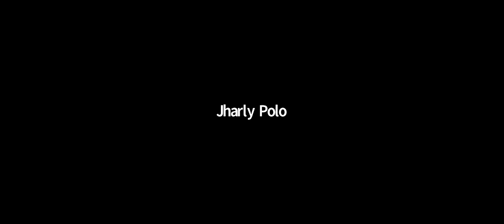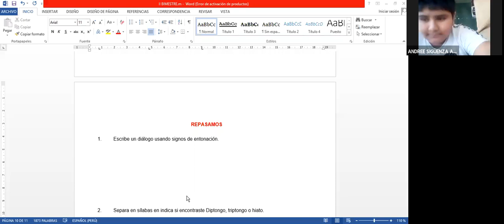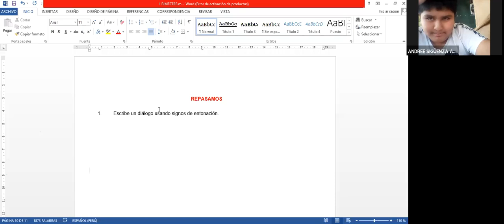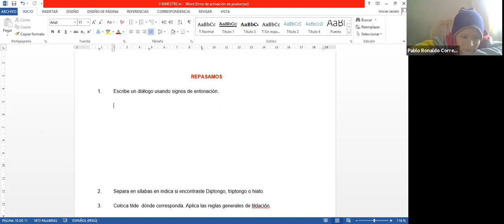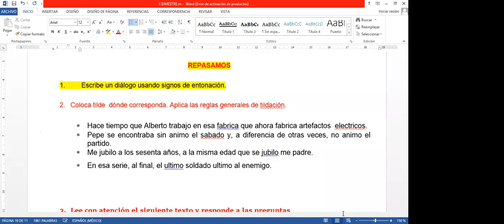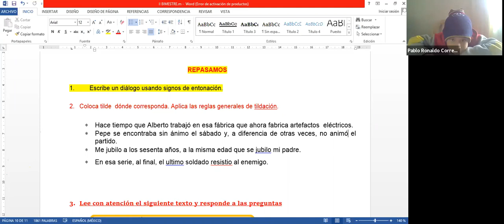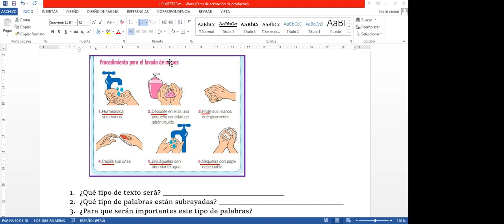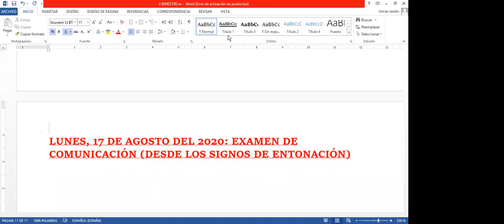5ºy6º COMUNICACIÓN REPASO UU 11AGO 3PM